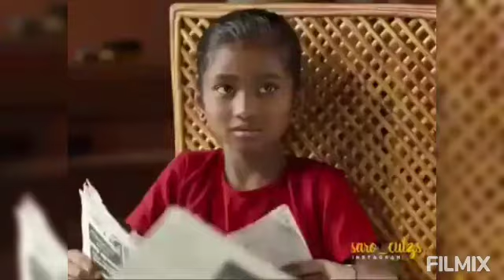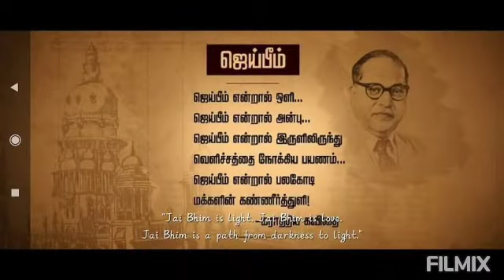ஜெய்பீம் டைட்டிலுக்கு மதிமாறன்ஜீ கதறல்: காரணம் என்ன ?